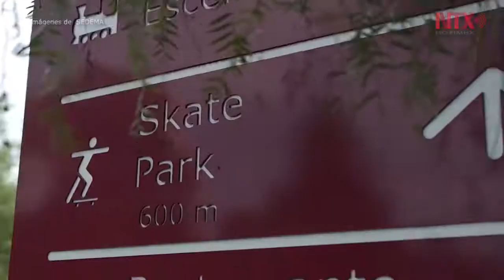Primer torneo internacional de skateboarding en CDMX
El Gobierno de la Ciudad de México y el Fideicomiso Probosque de Chapultepec llevarán a cabo el Primer Torneo Internacional de Skateboarding, titulado 1er Clásico Chapultepec 2017.